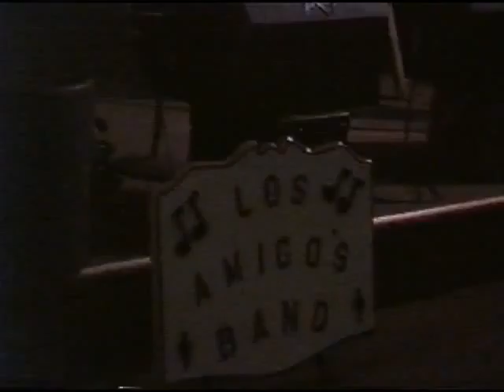LosAmigos NewYear NeonMoon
Los Amigos 1994-95 New Years gig Morrisville VT

Vocals: Becky Washburn
Drums: Mark Washburn
Bass/Vocals: Mike Ruel
Guitar/Vocals: Danny Cohn
Guitar/Steel: Tom McDonough